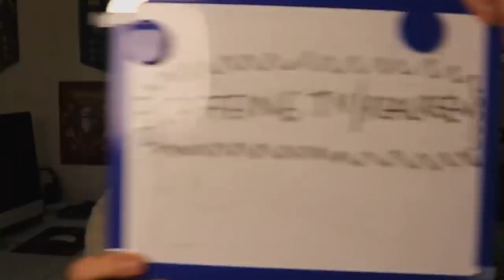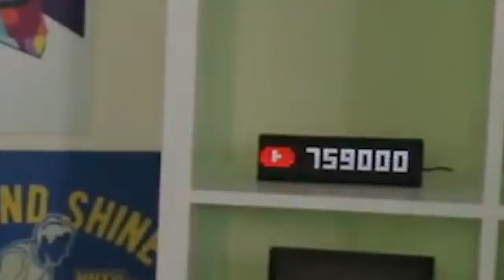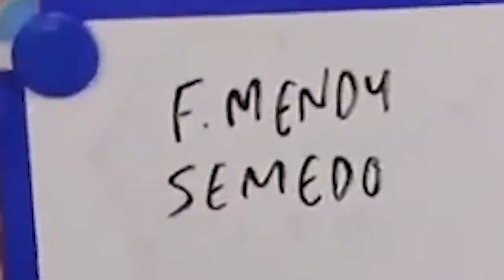FIFA 20 SQUAD BUILDER SHOWDOWN | MOTM Saint-Maximin (Andros gives live ASMR)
Follow my stream! RTG LIVE!
FIFA 20 Squad Builder Showdown around MOTM Allan Saint-Maximin the extinct orange beast!

FIFA 20, FIFA 20 Squad Builder Showdown, Squad Builder Showdown, SBSD, FIFA 20 SBSD